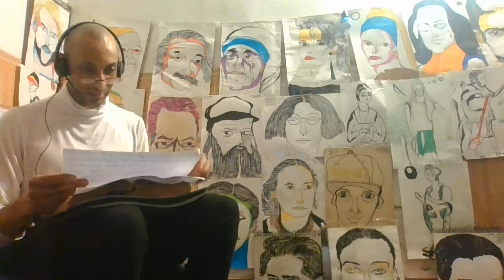Urgence à partir du CONCEPT idée découverte/idée plagiat